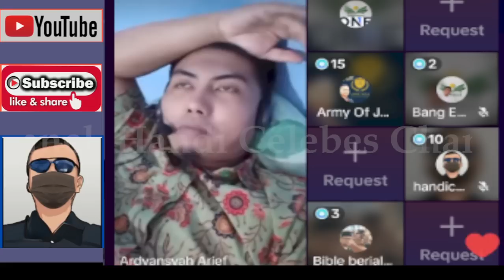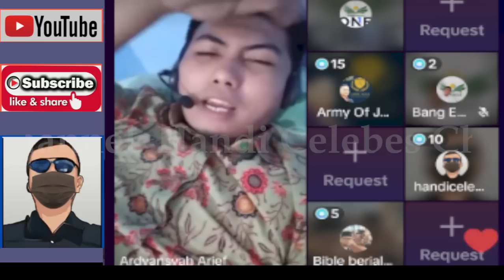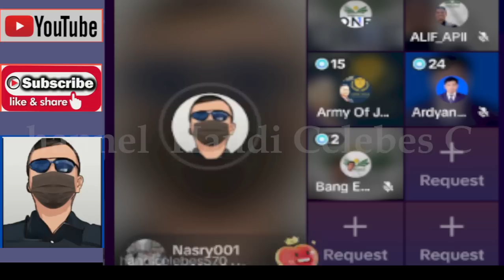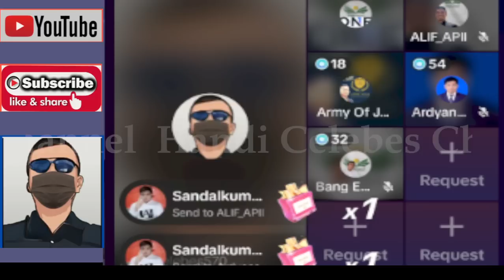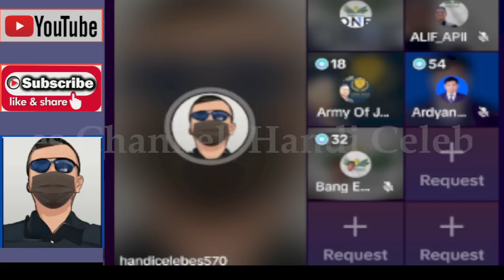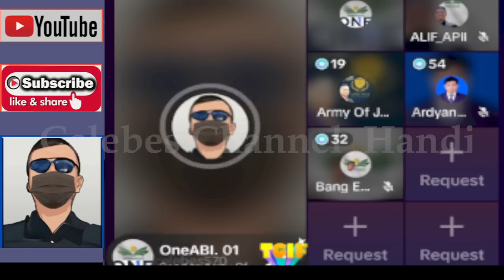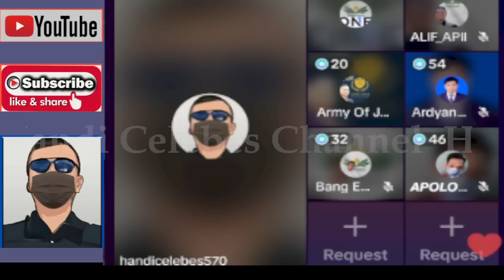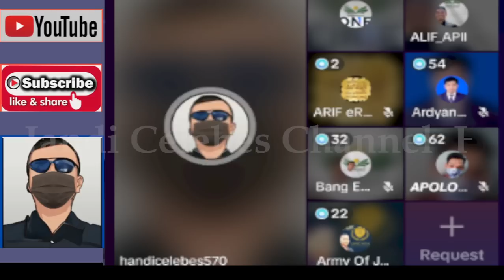HANDI CELEBES FEAT ARDIYANSAH M3NGGULOENG PENDETA BOO TOOL DAN NGEE YEEL